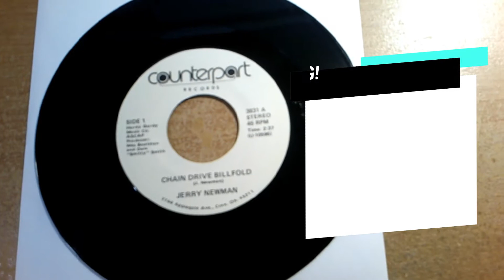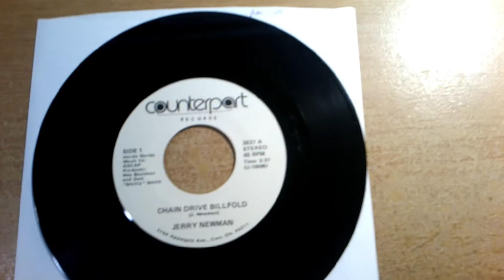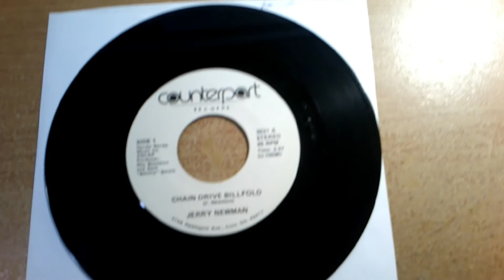The Kirkham Report - Unsolved Mysteries: The 45 That Doesn't Exist - FOLLOW-UP!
Here's a follow-up to my "Unsolved Mysteries" video - I'm still searching for information on this song - take a listen and PLEASE HELP! :-)